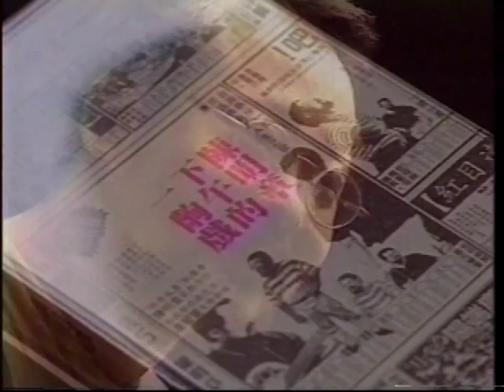有聲的所在 VOL 3-1 林暐哲 朱約信 陳明章。[共 4-4] 1994 新台語歌五年紀 中天電視/真言社